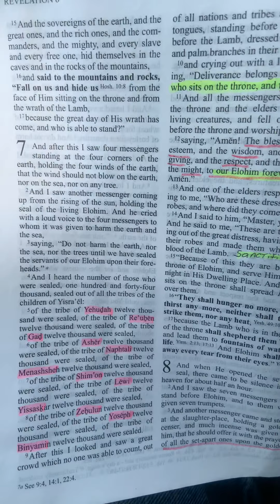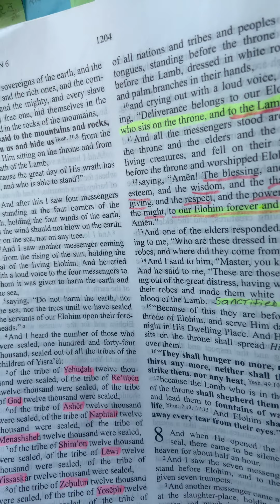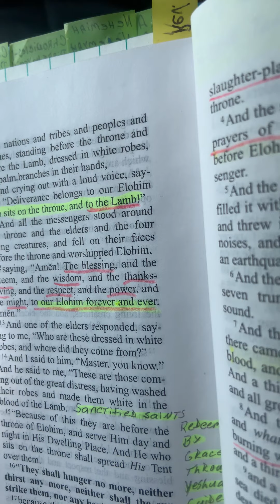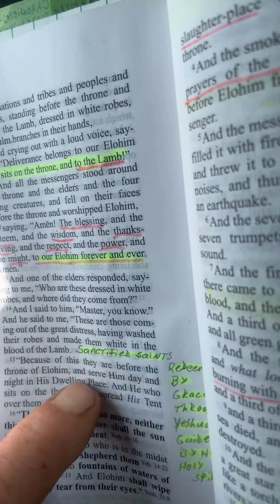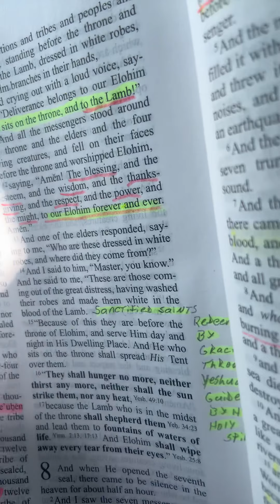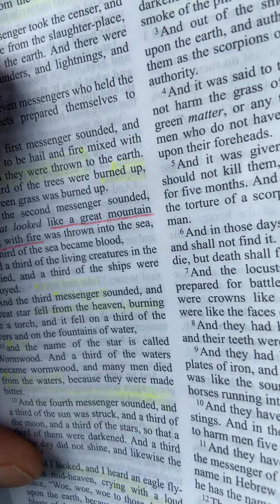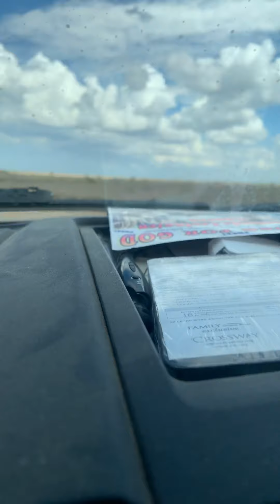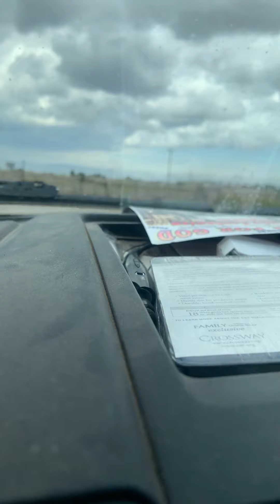Part1 What do you mean, “For the Jew?”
Revelation 7 / Deut. 33/ Genesis ch 47-49